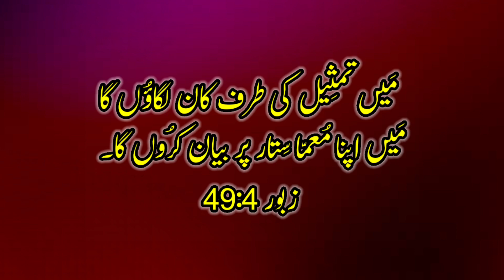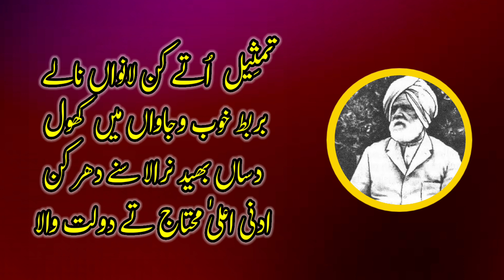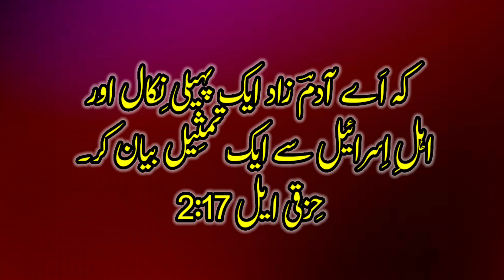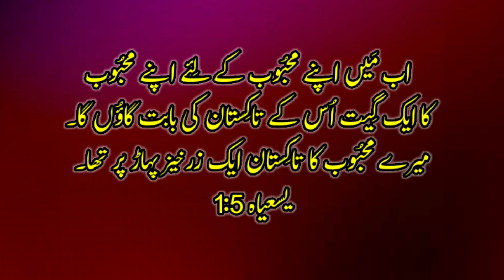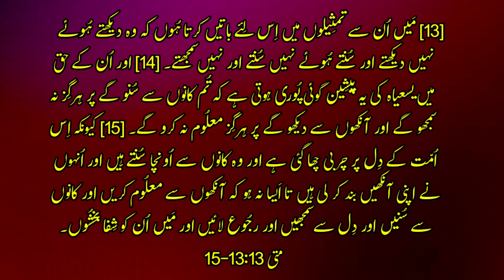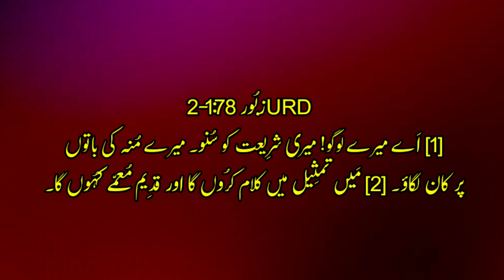Why does Jesus Christ Spoke in Parables? | Zeeshan Anil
Why Christ Spoke in Parables?
 مسیح تمثیلوں میں باتیں کیوں کرتے تھے؟